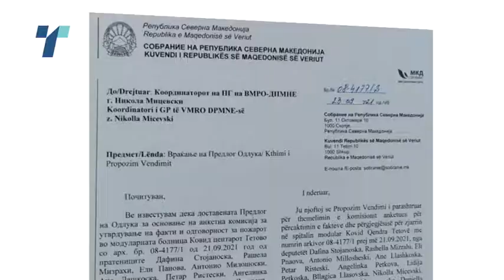ВМРО-ДПМНЕ ќе достави ново барање за анкетна комисија со „Северна“